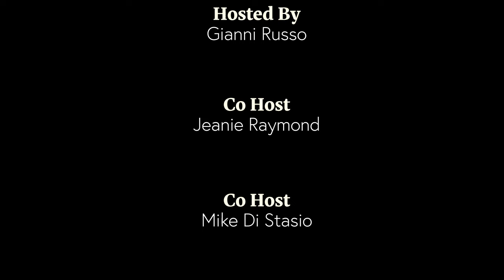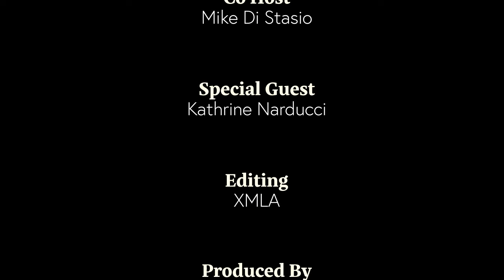Season 14 - Episode 261 - Catching up with Kathrine Narducci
Kathrine Narducci talks about her role as Anna Genovese in the mob film "Alto Knights", her iconic role in "The Sopranos" and her upcoming plans.